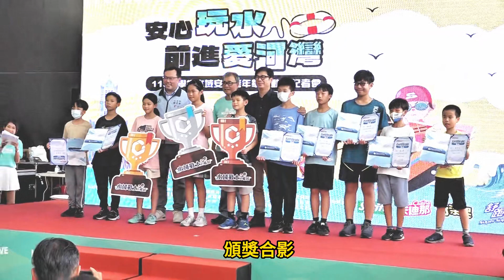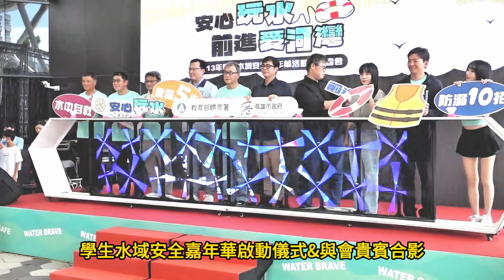出席113年學生水域安全嘉年華 陳其邁：探索海洋之美 暑期玩水安全防護不能少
為推展水域活動及落實水域安全，高雄市政府與教育部體育署今（29）日在愛河灣共同舉辦「113年學生水域安全嘉年華活動」。市長陳其邁出席活動時表示，南部天氣炎熱，暑假又是玩水旺季，高雄可以玩水的地方很多，從西子灣、旗津、蓮池潭到愛河，都有許多開放水域；市府近年大力推廣水上活動，可說是六都之中最注重水上活動的城市，邀請民眾探索海洋、愛上海洋、珍惜海洋，強調水上活動最重要的是要懂得保護自己，安全防護動作一個都不能少，才能盡情享受、探索海洋的精彩與美麗。

陳其邁以自己潛水經驗說明，幾乎所有課程都是在保護自己安全，包括水中穿脫裝備、同伴救助、或遇上各種海流狀況如何因應等，這些課程都是將SOP轉化成水中反射動作，因此特別感謝教育部體育署共同推廣水上安全教育，讓民眾瞭解在暑假開心玩水之餘，也能照顧自己安全。

本次活動邀請高雄在地中華職棒台鋼雄鷹啦啦隊「一粒」及全國小學游泳錦標賽勇奪7金1銀的曾仲寬、曾旭陽兄弟，與高雄國小運動會蝶式紀錄保持人-小美人魚侯妤蓁擔任活動大使，宣導水域安全相關知識及注意事項。陳其邁與教育部長鄭英耀會後共同觀賞水中自救示範，包含立泳、仰漂、水母漂、抽筋自救時的水面下肢體動作，以及水中救援、布袋戲宣導表演等，最後與一粒一起發送冰淇淋給現場小朋友，邀請民眾暑假一起來高雄安全玩水，清涼一夏！

教育部體育署表示，隨著暑假到來，戲水人潮增加，為提醒青年學子與民眾安全戲水、快樂消暑，今年水域安全嘉年華活動首度由體育署與市府共同舉辦，利用愛河灣戶外開放水域，辦理系列水上體驗活動。現場有水樂園獨木舟、SUP無動力立式划槳體驗，並安排實境落水自救與救人演示，另外還有陸上大型透明水缸自救表演、水域安全知識闖關遊戲等，除讓民眾體驗水上活動，也可了解正確水域安全觀念，體會戲水安全的重要性。